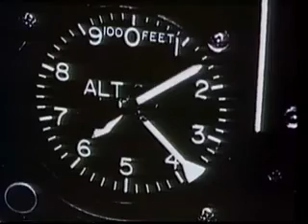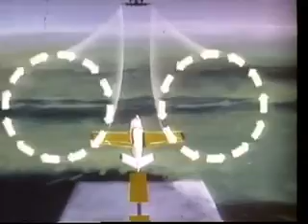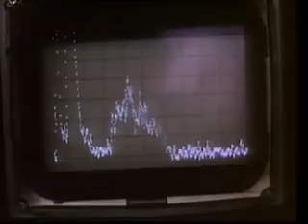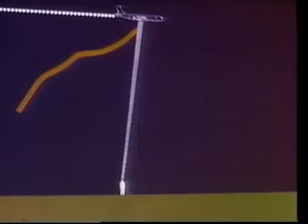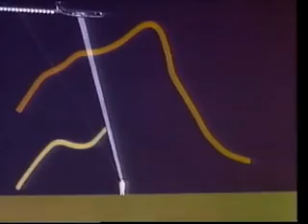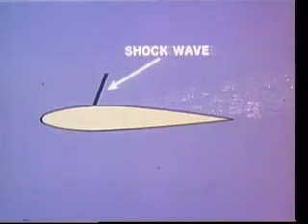NASA and the Airplane, Episode 5: Quieter, Faster, Safer Aircraft Must See Video!